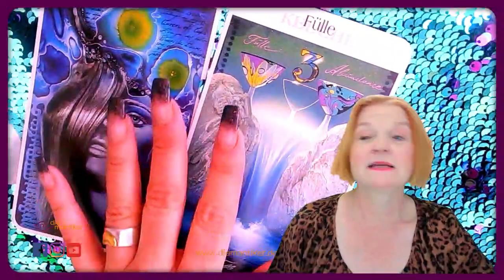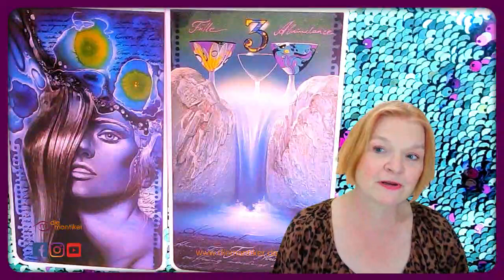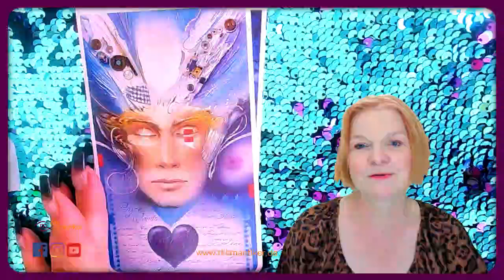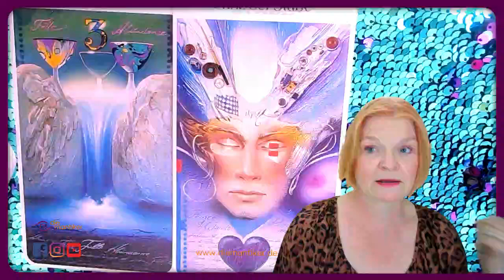Tarot Juli 2022: Hofkarten-Impuls (Prinz der Stäbe1/3)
MANTISCHE MITTAGSPAUSE

In dieser Serie erklärt dir Kirsten, welche Hofkarte die aktuelle Zeitqualität bestimmt. Du lernst nicht nur mehr über die Hofkarten, sondern erweiterst auch dein Wissen über die Wesenskarten.

Das E-Book °Awakening the Tarot Court“ von Thomas the Hermit findest du